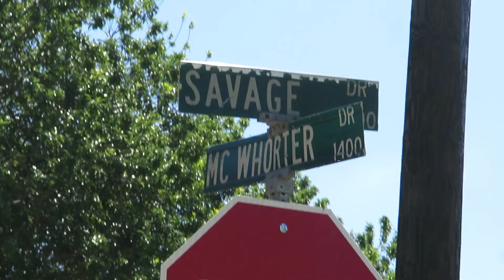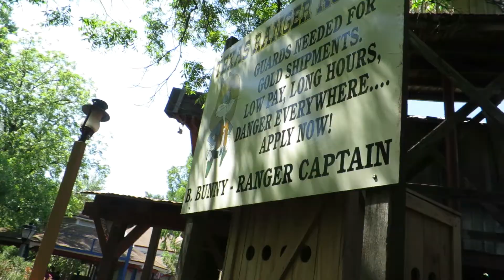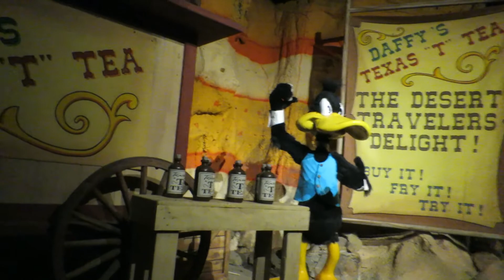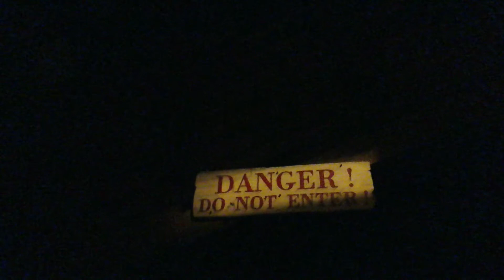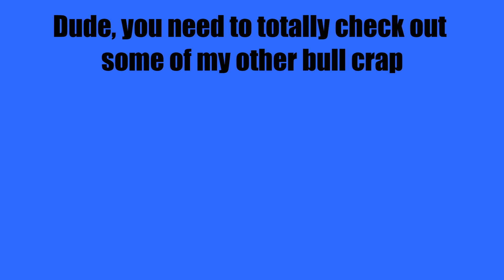SFOT super crowded, but are lighter days coming?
I go by Savagemister and I live in the Dallas, Texas area.
This channel can be described as Whatever.
I'll upload whatever comes to mind or is happening on any given day.

Feel free to use these codes for discount initial rides or to start driving: